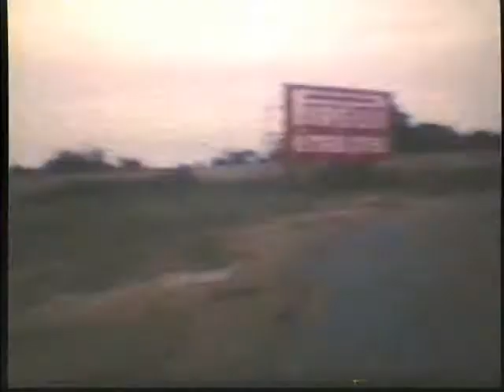1 Rallye da Integração, 1971 (cont.)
Maior rallye realizado em estradas da America do Sul, equipes de fábrica e particulares, 150 carros...